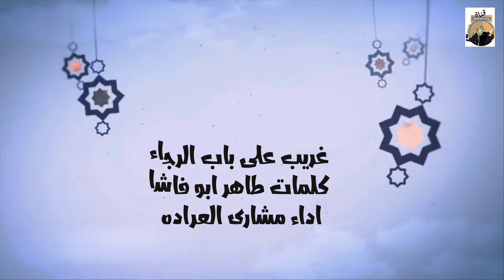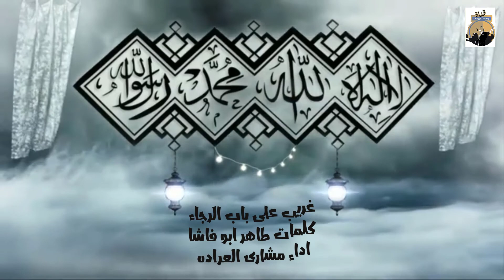غريب على باب الرجاء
قصيدة للكاتب المصرى الأذاعى الشهير طاهر ابو فاشا